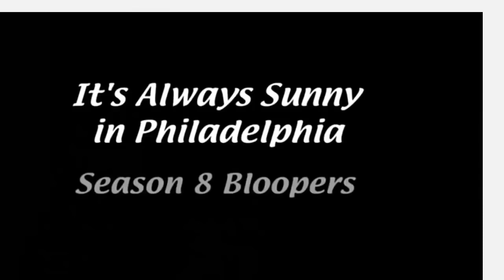It's Always Sunny in Philadelphia - Season 8 Bloopers/Outtakes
It's Always Sunny in Philadelphia Season 8 Bloopers
Chrissy Orlando approves of this video